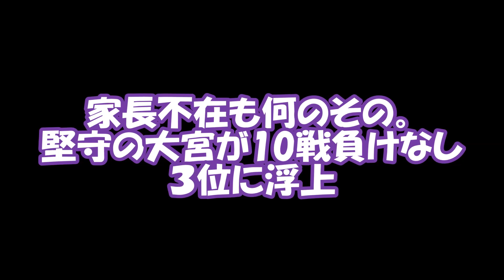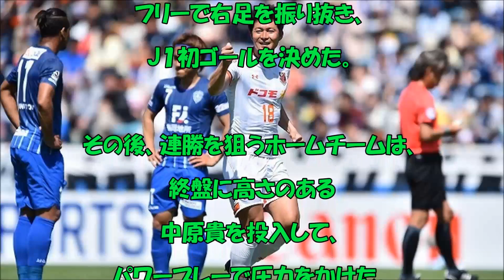【大宮】家長不在も何のその。堅守の大宮が10戦負けなしで３位に浮上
J１リーグは５月４日、第１ステージ10節の７試合を開催。レベルファイブスタジアムで行なわれた福岡対大宮は、２－１で大宮が勝点３を手にした。
家長の代役を務めた沼田が、J1初ゴールで決勝点。